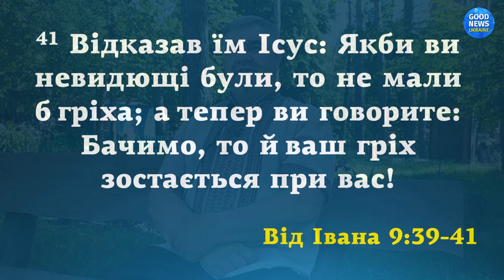Свидетельство о спасении брата Виктора из г. Черкасс